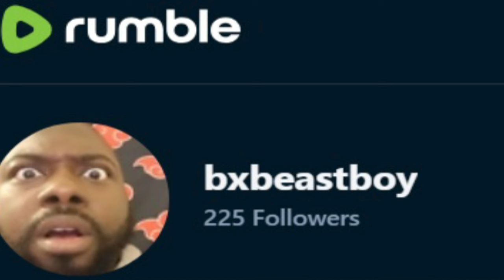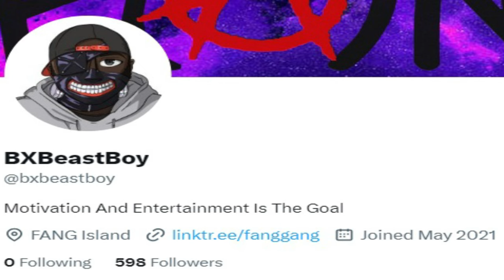Ryan Upchurch MADE HIM CRY